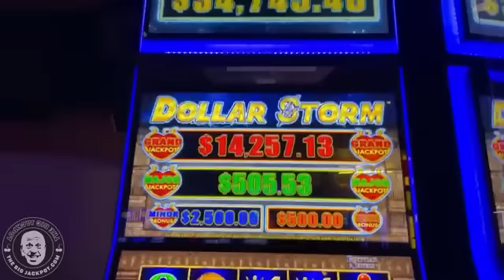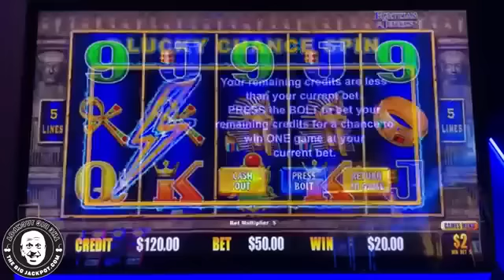Mystical Mermaid Hits a Max Bet Bonus Jackpot!